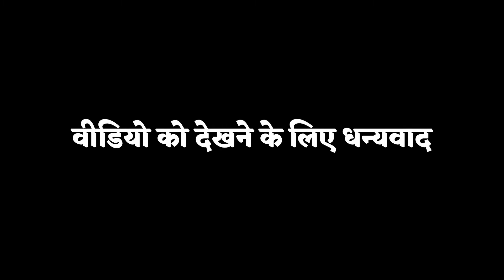Aaj Mere Yaar Ki Shadi Hai Song 2022 - Shubham Dhumal Durg Chhattisgarh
🙏नमस्कार दोस्तो🙏

🎥 Singh Dhumal में🙏

अच्छे Sound के लिए Earphone का इस्तेमाल करें

👉रोज नये वीडियो के लिए अभी

🔔और साथ ही घंटी बजा लिजिए  हर नए वीडियो

.Program -

.Channel Admin - Pawan

Video पसंद आया तो Like जरूर करें

Video कैसा लगा Comment कर बताए

🙏 धन्यवाद🙏